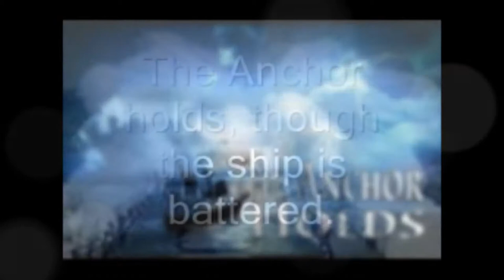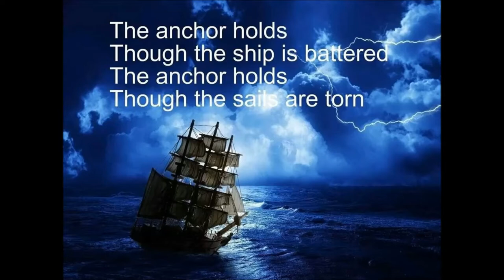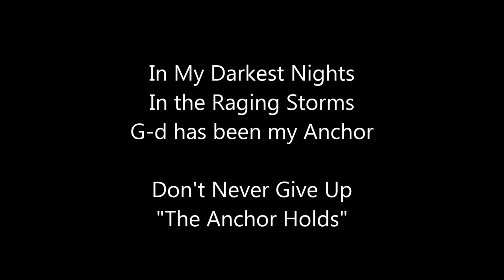The Anchor Holds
Let Jesus be your Anchor
He has kept me through every storm.

Vocal by Teresa Washington
Beautiful Pictures from Youtube
Lyrics by Lawrence Chewning